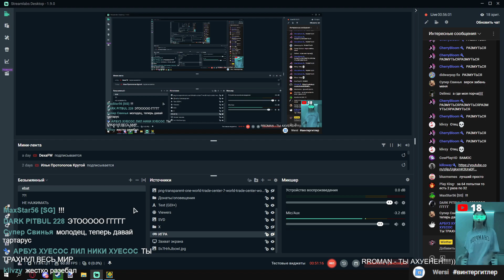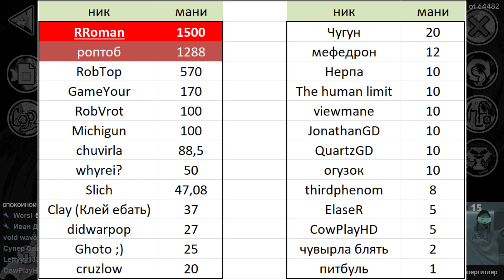Это было УЖАСНО... "Sonic Wave" 100% [Extreme demon] - Geometry Dash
Я прошёл очередной свой хардест, флюкнув с Sakupen Hell'a и ББ. Я всё еще сомневаюсь, что СХ заслуженно сложнее ББ, но лично мое мнение - ББ сложнее чем СХ.

6 дней потребовалось на прохождение. В общем 32 часа и 28к попыток ушло на этот уровень.

Заранее хочу сказать, что в планах проходить что-то сложнее ничего нет.

Слил:
49% - 11 раз
50+% - 10 раз
Дошёл с нуля до дропа 174 раза, и 175 - победный.